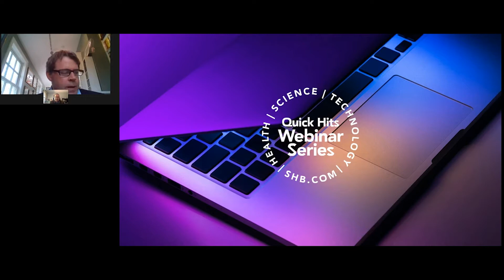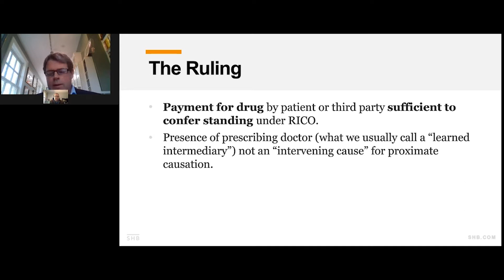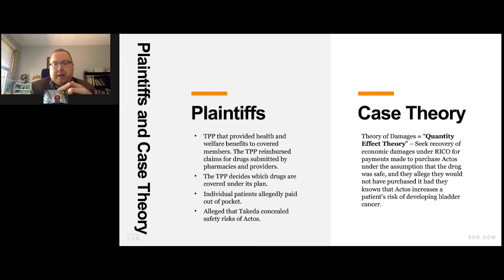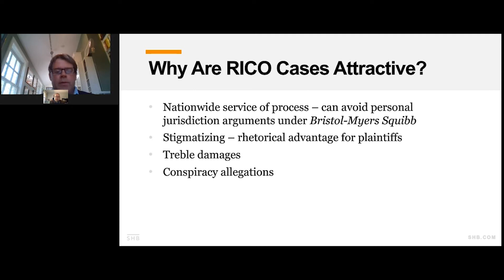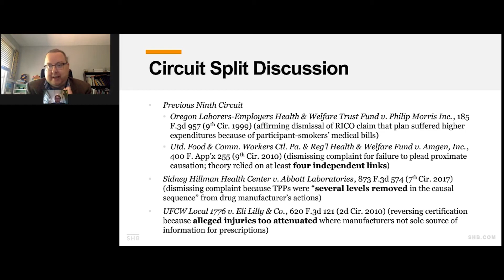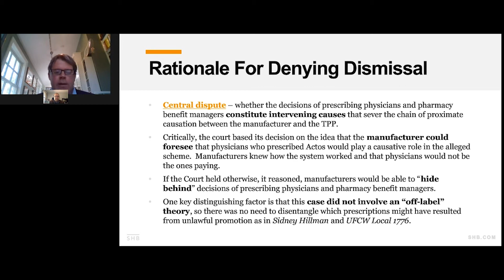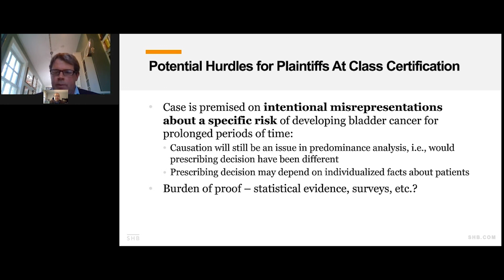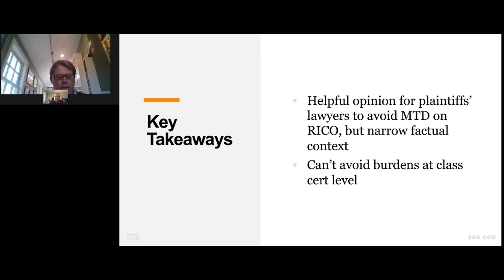New Trends in the Rico Class Action | Shook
In this first installment of “Class Action Quick Hits” Tom and Andy discuss a putative RICO class action brought against a pharmaceutical manufacturer. RICO class actions by third-party payors are a common strategy against pharmaceutical manufacturers as a way of seeking economic damages when there are alleged defects in a drug. Tom and Andy analyze the reasons that the court rejected the defendant manufacturer’s argument that plaintiffs could not establish proximate causation as a matter of law, the circuit split over this issue, and the implications for class certification arguments based on causation.

The choice of a lawyer is an important decision and should not be based solely upon advertisements.